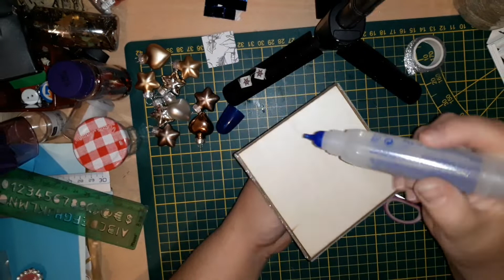Embellissement une boite noël